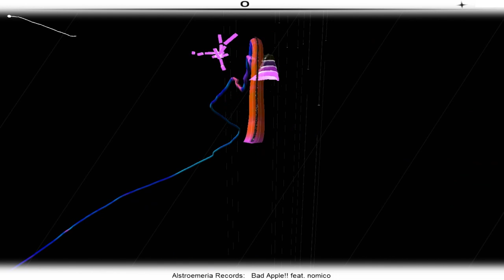Audiosurf: 【東方】 【Touhou ft. nomico】Bad Apple!!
The second hardest song I've surfed so far. It's still unclear to me as to where this song is really from, but I do know that it's from Alstroemeria Records.

Thanks, MasterLL...now this song is stuck in my head...I blame you! xD

I stumbled upon that while watching my subscription videos.

Now for those of you who don't know what the game in this video is, it is called "Audiosurf". It's basically a really chill game of which you can play with ANY song you want of any genre [unlike games such as Guitar Hero, Rockband, or DJ hero, which limit you to play only certain songs], and the objective is to hit the colored blocks and avoid the grey blocks. It's kind of a combination of Tetris, F-Zero and Frequency...except you're trying to build a massive amount of color blocks for more points. The more red the blocks are, the more points you get. "Redder" blocks appear at the MOST INTENSIVE parts of the song, though it's challenging because it surfs really fast and also more grey blocks surround the red blocks.

There's other types of ways you can play this game, which require more skill, so I never get bored.

Anyway, it's a good way to spend 10 bucks if you don't feel like playing anything else on a Sunday Afternoon.

As usual. I will try to bring you gameplay footage at its highest quality possible. Footage here has been encoded using Sony Vegas 9.0c rendered on 1280x720 @ 35FPS, all at BEST settings using wmv 9 encoding.